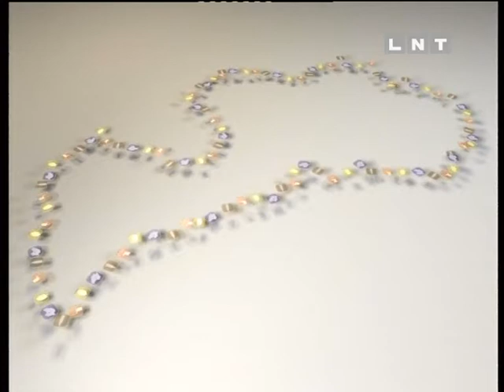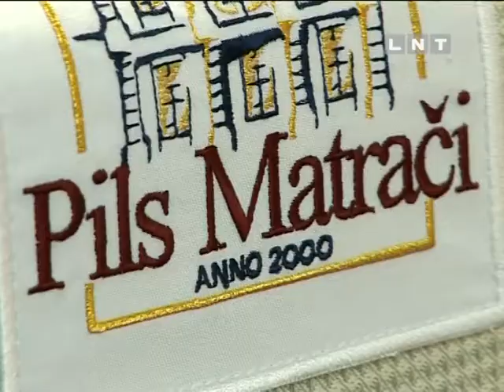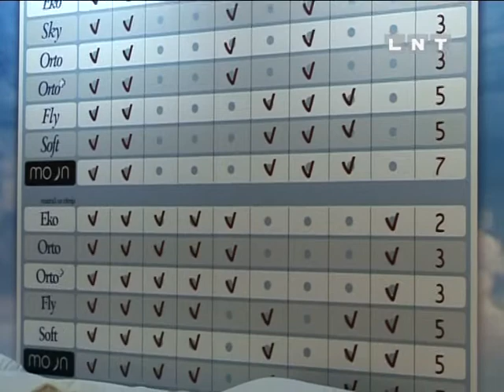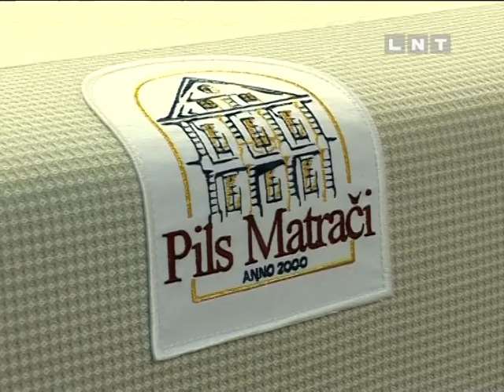Ražots Latvijā - Nakts mēbeles